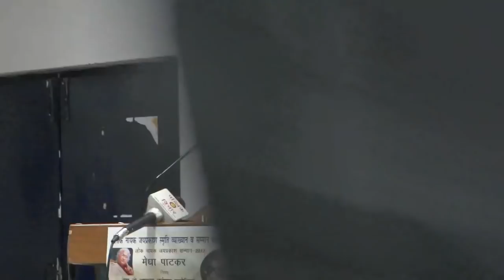Medha Patkar spoke at JNU on Challenges Before Our Nation Today and Role of Citizens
J P Foundation & Students Front for Swaraj organised Loknayak Jai Prakash Memorial Lecture and Award Ceremony -- 2017. Medha Patkar spoke on Challenges Before Our Nation Today and Role of Citizens. Prof. P.K. Yadav delivered the Welcome Note. Kumar Prashant chaired the session.
4-00 p.m. onwards, 10 Nov 2017, 229, SIS II, JNU.